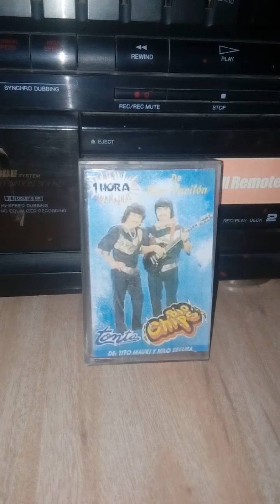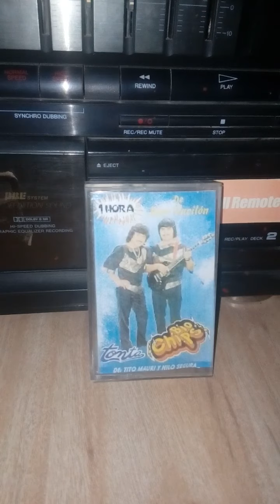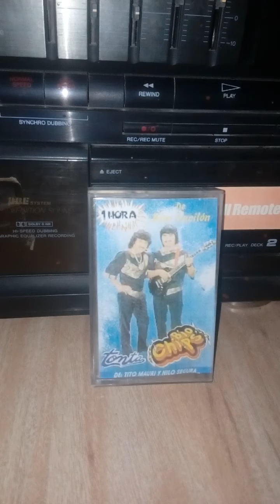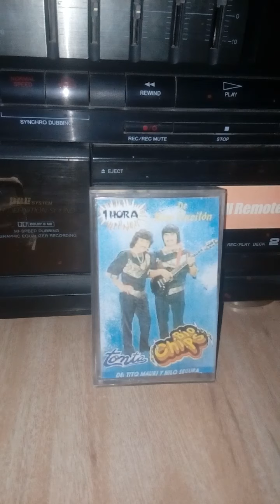La otra bio chips cassette